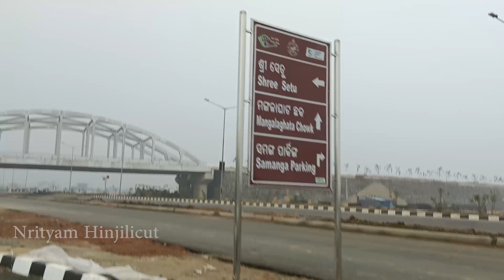ଆସ ପୁରୀ ଯିବା